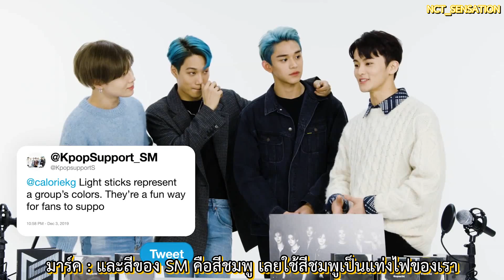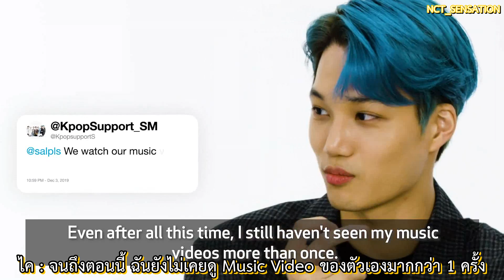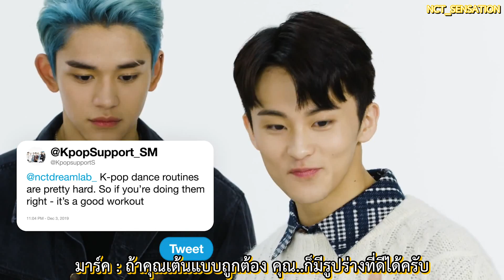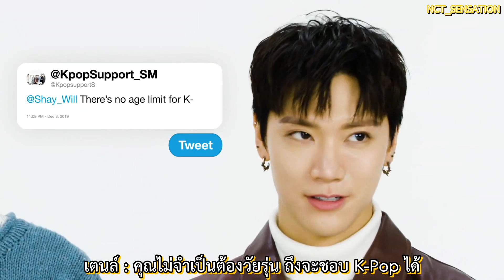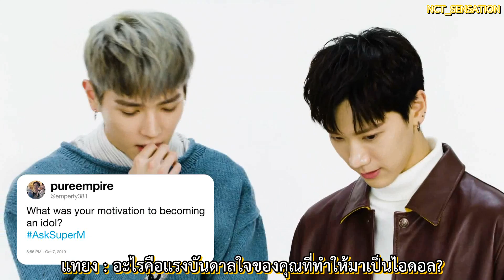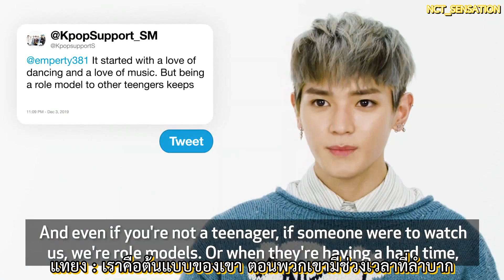[ซับไทย] 191205 SuperM ตอบคำถามเกี่ยวกับ K-Pop จาก Twitter